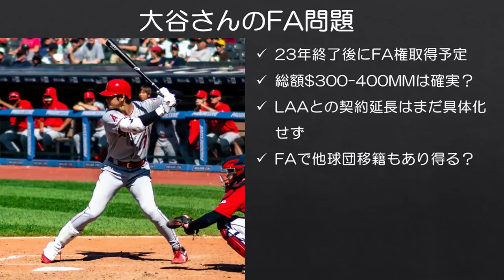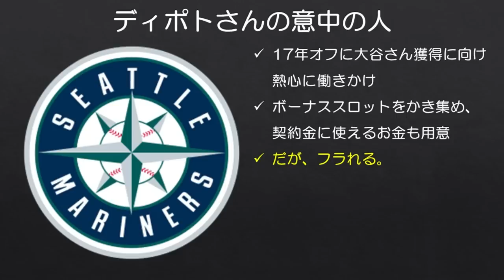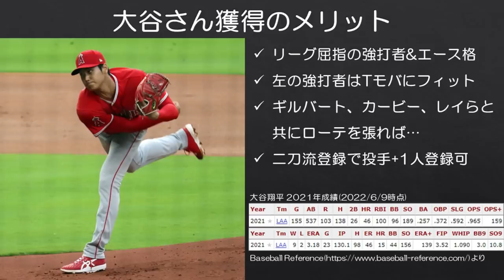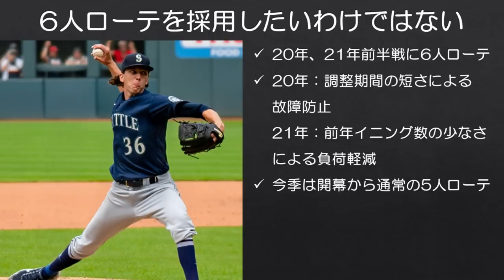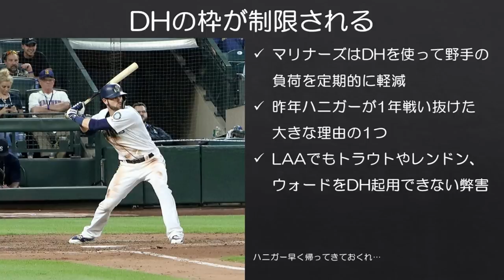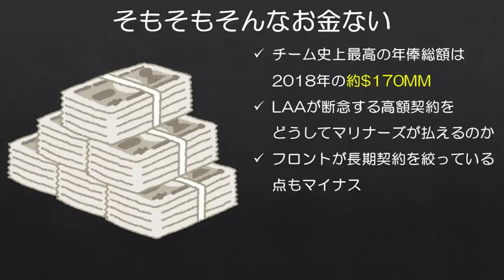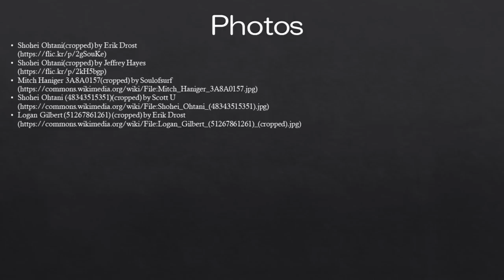【MLB】2023年オフにマリナーズ大谷翔平が実現する可能性【たぶんない】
やっぱりどう考えても実現しそうにない。